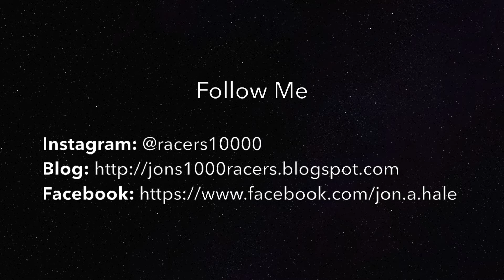My Experience on Expedition Everest at Disney's Animal Kingdom, Walt Disney World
An amazing time on Expedition Everest located in Disney's Animal Kingdom at the Walt Disney World Resort.

At 2,000 laps I was featured on KABC TV Channel 7 Eyewitness News Los Angeles: